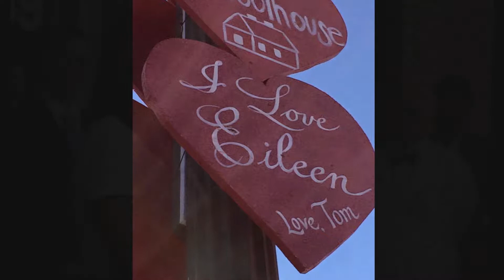Mayor Weir Receives Rosa Parks Spirit Award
The RideKC Award was presented to Independence Mayor Eileen Weir for her commitment to building a more integrated regional transit system. Mayor Weir’s leadership in supporting the regional transit RideKC brand speaks volumes about her desire to see the public transportation system work seamlessly throughout the region. She consistently steps up to support transit programs such as free rides for veterans and free transit on Election Day. All are invaluable to our united pursuit to connect people to opportunities.
“One thing I can tell you about Mayor Weir in Independence, since she’s been in office, it’s been a real collaborative approach to how she’s governed,” said KCMO Mayor Sly James. “She’s been a real proponent of the transit connectivity issues. And she’s been advocating for that in Independence.”